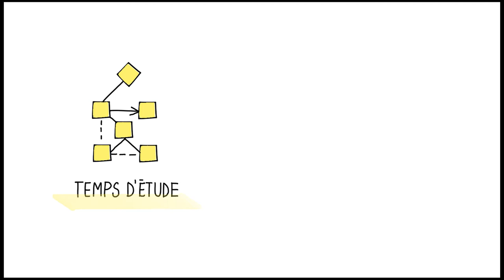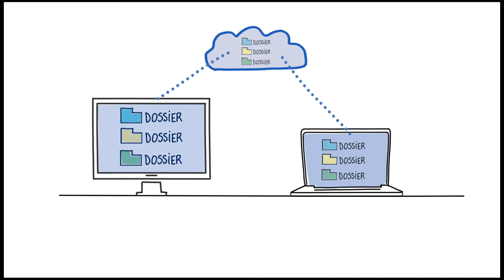Analyser les coûts d'une installation informatique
Cette vidéo aidera une entreprise de type TPE/PME a bien analyser les coûts d'une installation ou d'un changement informatique.
Une coproduction de la Région Auvergne - Rhône-Alpes et ses partenaires (Licence CC-BY-SA)
Pour aller plus loin : suivez le parcours informatiser-mon-entreprise sur Campus Région du numérique.